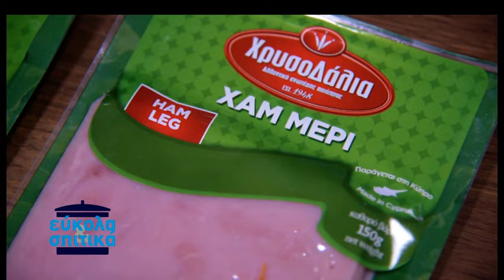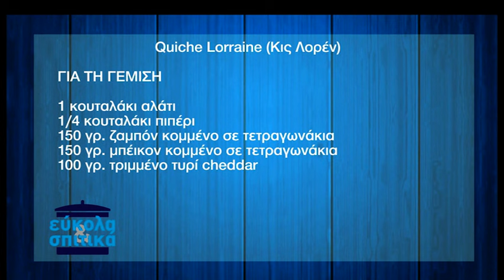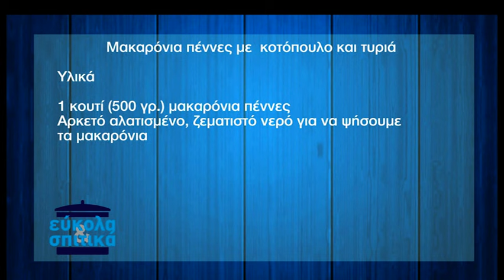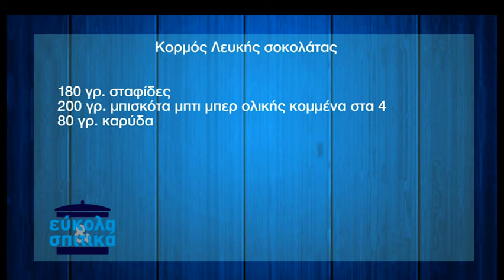Εύκολα & Σπιτικά επ.34 (2018-19) SigmaTV